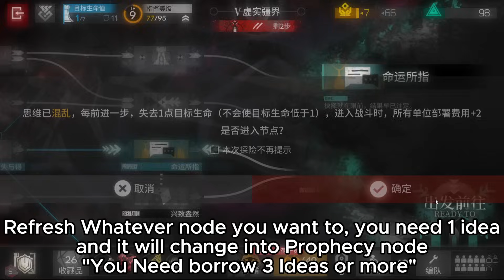[Arknights] Black & White Patriot | IS#5 Final Boss 3rd Ending + How to Get 3rd Ending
Buldrokastee, Holy Gun Knight

A pope knight guarding the gates of the holy city. He believes in order and willing to serve the peace under the rule of law, but he never abandons the doubts in his heart. In the future, he will become a true "Patriot" of Kazdel

Type : Sarkaz
Status Lvl : Leader
Attack Method : Melee Ranged Physical
Mode of Action : Ground
Durable : S
Attack Power : S+
Defense : SS
Resistance : S+

Ability :

- Persuasion Rite: More likely to be attacked, and units that retreat voluntarily have significantly increased redeployment time.
- Holy City Guardian Rite: Units positioned at a certain distance from Buldrokastee Holy Gun Knight, deal significantly reduced physical and arts damage to him.
- After receiving damage from Buldrokastee Holy Gun Knight, the attack power and damage received by the attacker are increased.

First Form:
- **Automatic Defense Rite**: Periodically summons several Holy Guardian Automatons.

**Second Form:**
- Attacks become ranged, with each attack causing a certain amount of physical splash damage.
- **Sweeping Fire Rite**: Targets all elevated positions on the field, conducting a round of sweeping fire that deals a certain amount of physical damage to each.
- **Automatic Guidance Rite**: Immediately summons several Holy Guardian Shieldbearers upon entering the second form.

**Third Form:**
- When mentally confused, Buldrokastee, Holy Gun Knight enters the third form, with increased attack power and summons several elite enemies.

Stage stat

Max HP : 150000
Att Power : 3000
Defense : 5000
Resistance : 80
Att Interval : 3.8
Att Range : 2.0
Mov Speed : 0.35
Quantity : 30
Weight : 10
Elemental Resist : 0
Neuro Damage Resist : 0
Life Recovery Speed : 0
Silence Resist : Have
Stun Resist : Have
Sleep Resist : Have
Freeze Resist : Have
Levitate Resist : Have
Disarm Resist : Have
Fear Resist : No